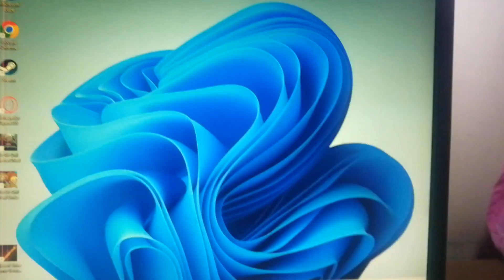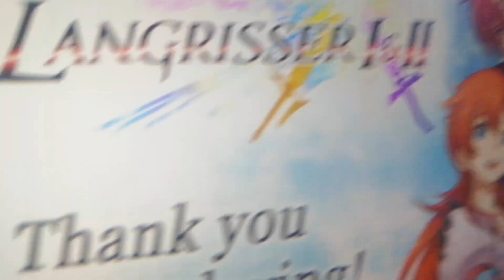la historia vuelve repetirse el destino cae en una nueva generacion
This is how the epilogue of the Langrisser 2 demo could have been included completely in the part I uploaded before but I waited for my phone to recharge to publish it here with this I close this Langrisser demo I want to clarify that although I had already played this I demoed the game before recording it and while I recorded it I was able to get used to the difference between this and the Fire Emblem saga. If you want a very conservative gameplay and a charismatic character that you can easily get attached to, I recommend playing Fire Emblem if, on the other hand, you prefer a lot of units per map. riskier strategy and go after several enemies a lot because there I recommend that you throw yourself fully into Langrisser, it's a shame that the old game is not something that you will see a lot and this version of the switch has been out for a long time and no more game has been released, that is, the Langrisser of mobile is still active so there is still hope

esto es como el epilogo de la demo de langrisser 2 podia haber apurado incluido de lleno en la parte que subi antes pero me espere a que se recargara mi movil para publicarla aqui con esto cierro esta demo de langrisser quiero aclara que aunque ya habia jugado esta demo juego antes de grabarlo y mientra lo grabe me pude acostumbrar a la diferencia entre este la saga fire emblem si quiere un gameplay muy conservador y personaje carismatico y que te puede encariñar facilmente te recomiendo jugar fire emblem si por el contrario prefiere mucha unidades por mapa estrategia mas arriesgada y ir mucho a por varios enemigo pues ahi te recomiendo tirarte de lleno a langrisser lastima que lo juego antiguo no son algo que vera mucho y esta version de switch lleva mucho que salio y no ha salido mas juego eso si el langrisser de mobile todavia sigue activo asi que si hay esperanza aun